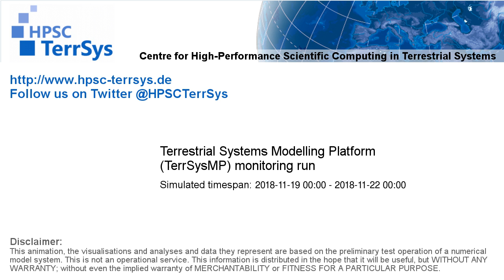TerrSysMP monitoring run 2018-11-19 - remaining unsaturated storage - Europe (72h)